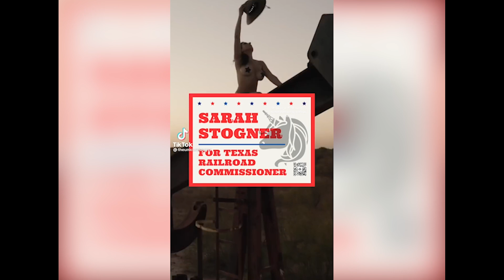Sarah Stogner Ad